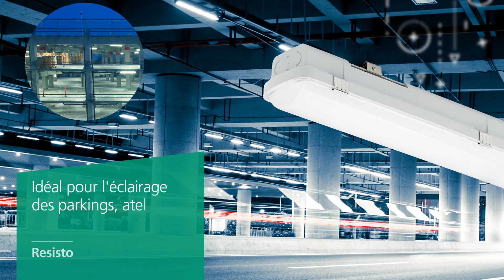RESISTO, nouvelle génération de luminaire étanche.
RESISTO est une gamme complète de luminaires LED étanches haute performance. Avec plus de 45 références, RESISTO se décline en de nombreuses versions pour répondre à tous les besoins.